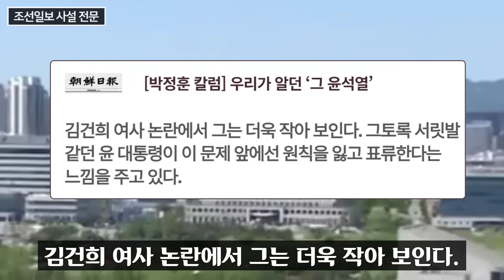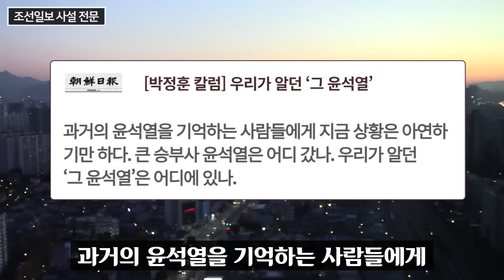한동훈 사퇴? 난리났다!! "김경율과 당장 당 나가라"... 누구에 지시일까? 조중동 분위기를 보니 설마;;; 정보지글에 돌던 썰이 실화였다ㄷㄷㄷ